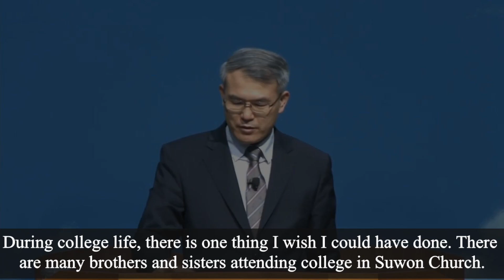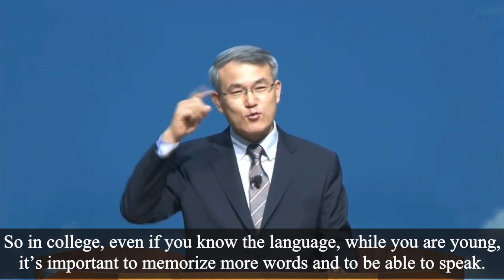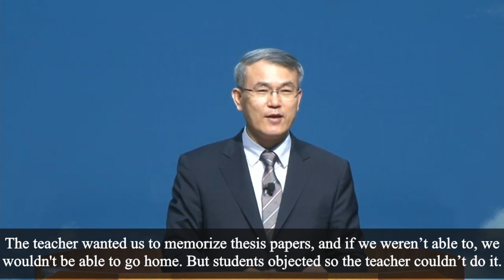[Christian Life] One Advice About College Life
Pastor Jeonghyun Hong

If you have any questions regarding the Bible, or if you would like additional information on the Bible Seminar, salvation, and faith, please contact .